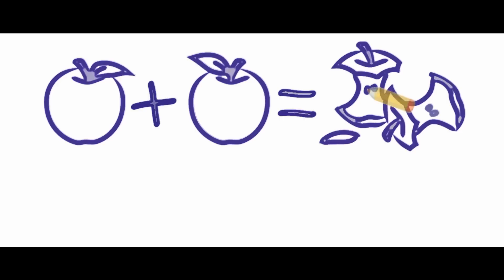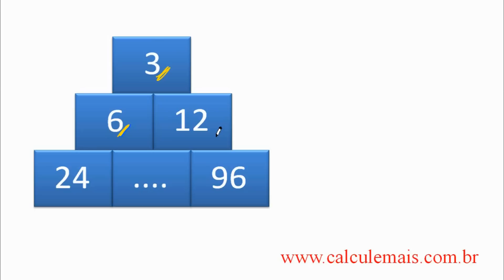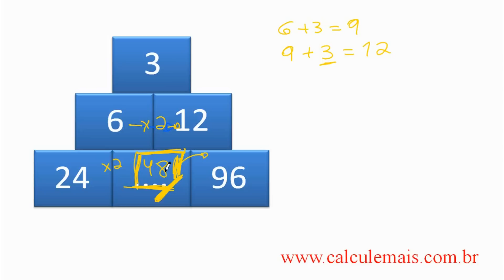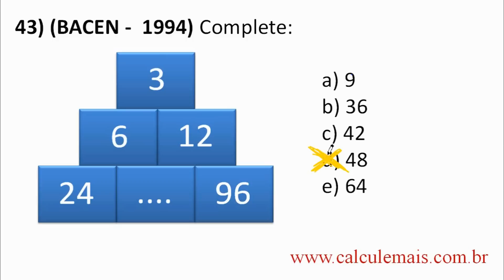Raciocínio Lógico - Aula 43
★ Raciocínio Lógico
★ Vídeo aula online de matematica?
★ Curso de Raciocínio Lógico